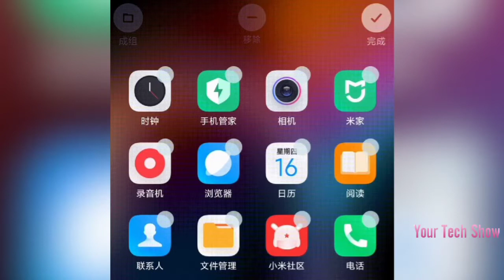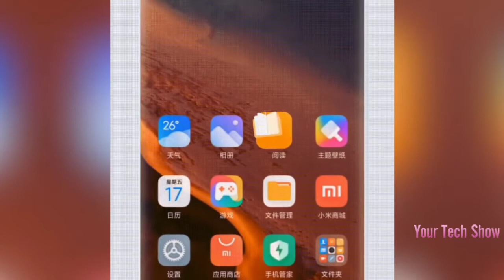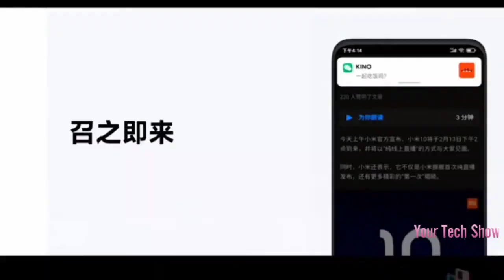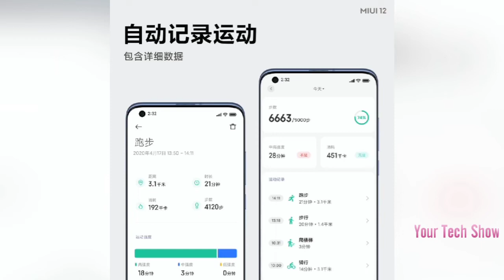MIUI 12 TOP FEATURES | MIUI 12 SUPPORTED DEVICE LIST | MIUI 12 ANIMATION GESTURE & GRAPHICS IN HINDI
MIUI 12 has been announced, alongside the launch of Mi 10 Youth Edition 5G. The new software overlay comes with a new UI, a slew of new animations, and privacy improvements. A bunch of new interesting live wallpapers have been added, and the Always on Display feature now comes with several new options to choose from. New privacy related features like Flare, Barbed Wire, and Mask System have arrived with MIUI 12, and the multi-window has been improved upon as well. Xiaomi has also announced that MIUI 12 will begin rolling out to the first batch of devices from June.

MIUI 12 new interface features

Starting with the interface, MIUI 12 has a flatter and more simplified interface than before. It brings a bright white background that highlights the text better, along with wider spacing between text. There's also a bunch of added graphics and visuals complimenting the text, to make understanding for the viewer a lot easier. Xiaomi notes that it has done extensive work on system animation and has revamped almost all transition on the phone. This includes screen rotation, app launch and close, and even rearranging icons on the home screen. It brings new Android 10-like navigation gestures as well.

MIUI 12 brings new visuals alongside text

There are a host of new live wallpapers that feature the Mars and Earth. These wallpapers are unique as they show you an image of Mars from afar, and then zoom in to show you a close up of the red terrain and plateau regions on the planet. Similarly, the Earth live wallpaper also zooms in to show you an aerial view of different places on the planet. Xiaomi has used Mars exploration data to make high-precision 3D Martian land-forms for these wallpapers.  When in Dark Mode, the planet also enters the night, and the visuals represent how the planet looks like when it's dark. When you open a folder, the wallpaper zooms in, and zooms out when you close it. When you open a folder, the wallpaper zooms in, and zooms out when you close it. There are host of new Always On Display styles as well, inspired by Mars and Earth.

MIUI 12 gets a new Mars live wallpaper

MIUI 12 also gets a more optimised multi-window feature and floating chat window support for full-screen apps.

MIUI 12 new privacy features

Xiaomi stresses a lot on privacy with MIUI 12, and claims that it has cleared the ‘Android Enhanced Privacy Protection Test' done by TÜV Rheinland. There is a new feature called Flare which essentially keeps a tab on all the permissions given to different apps, and flags an alert when these apps are using camera or GPS. The new Barbed Wire feature enables the user to grant permission to apps for a specified amount of time. It will allow users to enable permissions for apps only once, every time, or reject at all times. There's also a new Mask System feature that prevents apps from accessing information like IMEI, calendar, call logs, and more.

The supported devices list which you can check out below.

Also Watch...

OnePlus Z Price, Launch Date and Specifications

Motorola Moto G Fast

Realme X3

OPPO Band

ViVO X50 Pro Plus/ ViVO X50 Pro

OnePlus Z Specifications

Narzo 10A Vs Samsung M01 Vs Samsung M11

Vivo Y30

Samsung m11

Redmi 10X

Honor X10

Samsung A31

OPPO A92S

ViVO Y50